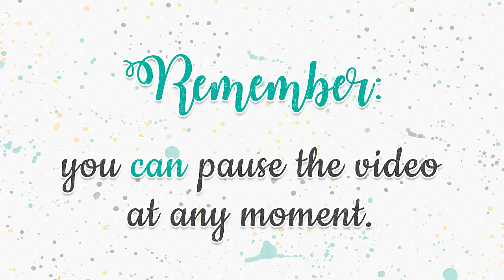How to assemble the Big Candy Box by Studio Ilustrado